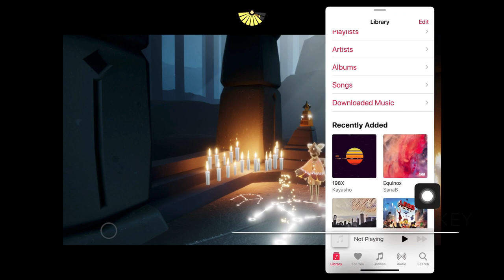Where to find all 12 major scales | Sky: Children of the Light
This video showcases at least one place where you can get each scale in Sky: Children of the Light. Does not require being able to tell notes by ear.